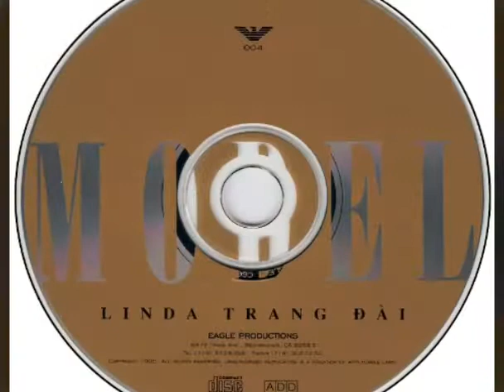Get Ready _ Cs Lynda Trang Đài _ ( VND 22/03/2018 )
Album _ Model _ Lynda TĐ .
Ca Khúc Trích Trong Album Bài Số 10 .
Get Ready .
Cs Lynda TĐ .